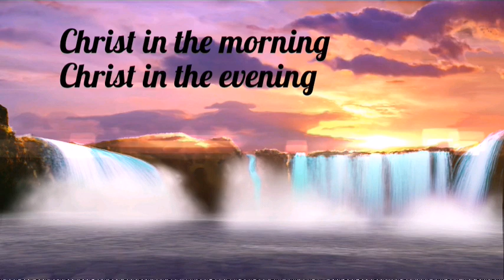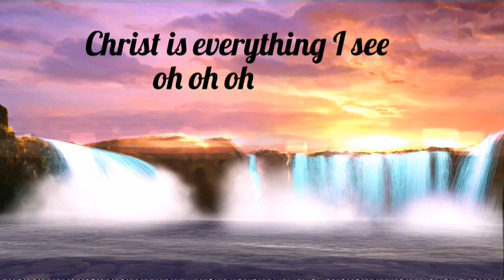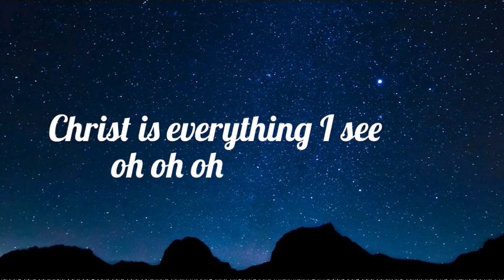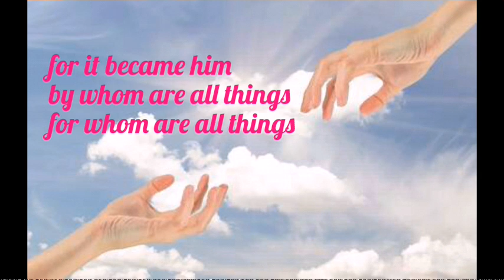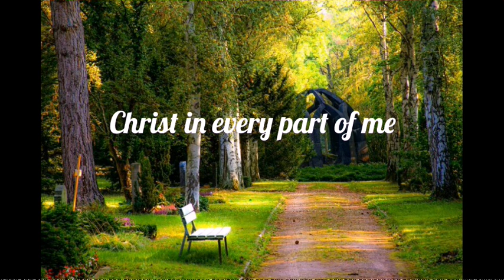Serge Ngekeng Ft Share'On - Christification(lyric video)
Worship song - Christification(union with Christ)